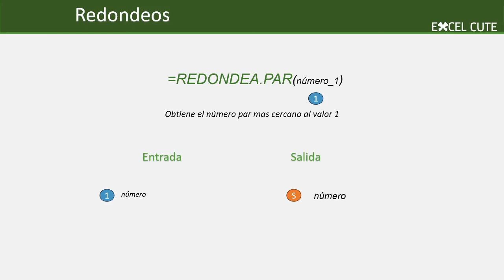Función para Redondear a números pares en Excel 365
Mira la lógica detrás de la función REDONDEA.PAR en Excel y domina el uso de las funciones y fórmulas para automatizar todas las tareas de tu día a día, ya sea laboral o escolar.

Para entender todas las funciones de Excel, descarga el mapa de funciones